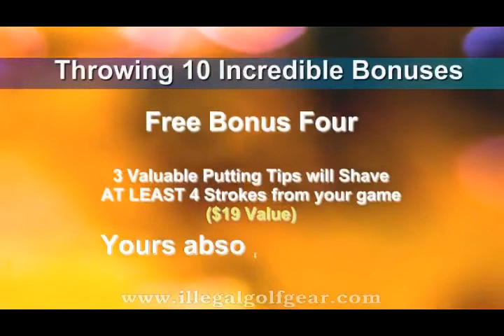Simple Golf Swing System video 4